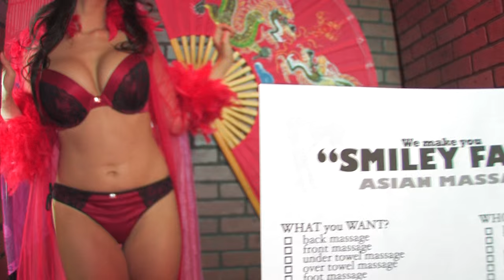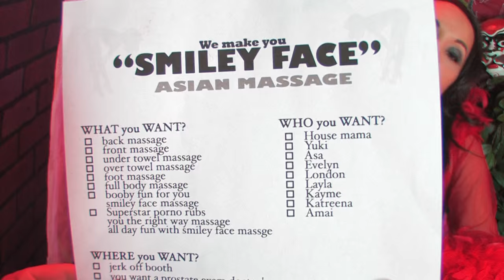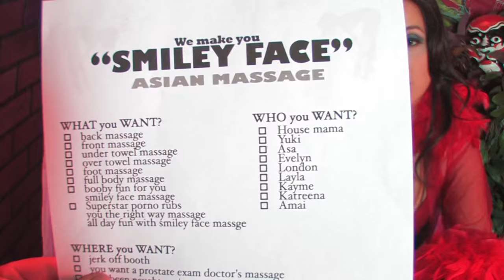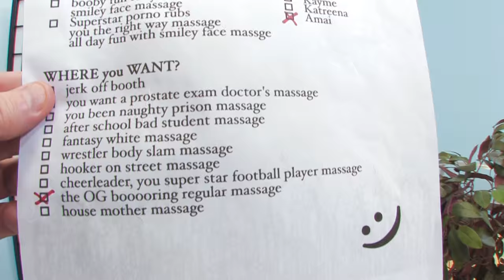Asian Massage Parlor with Katsuni, London Keyes, Mia Lelani & Amai Lui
(Short vignette skit with Asian hotties Katsuni, London Keyes, Mia Lelani and Ama Lui, directed by Ivan)

Warning, this channel contains behind the scenes studio footage of entertainers.  Some models will be in bikinis, etc.  Please do not watch these videos if you are offended by women in risque apparel.